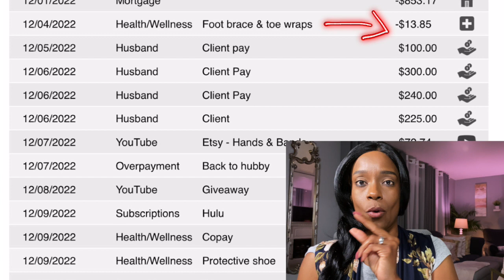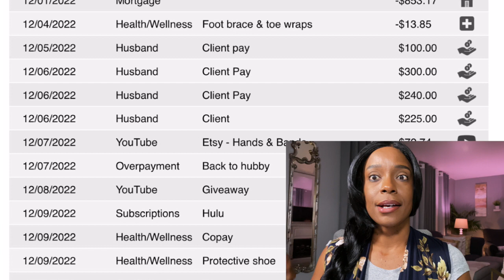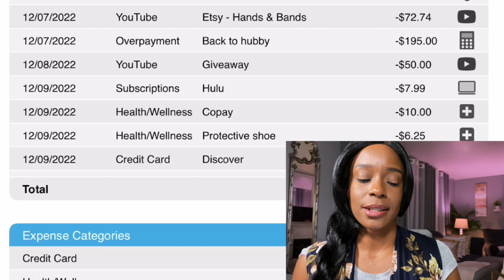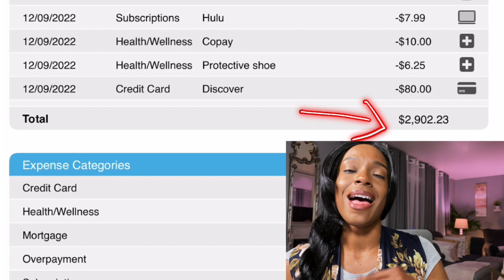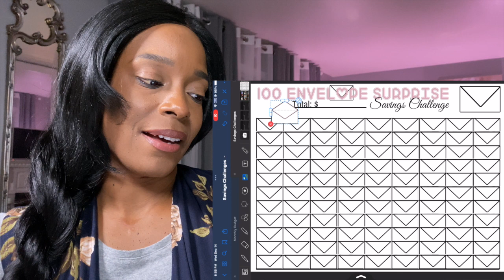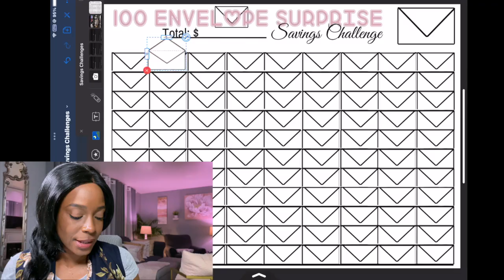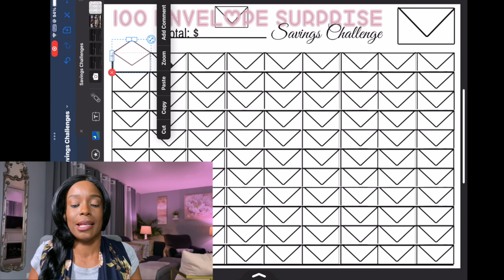Budget Check | No Spend December | $10K Savings Challenge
Hi Buddies! Thank you for tuning in. I'm just a wife & mom who's trying to do big things on a modest income. Here is my first attempt at a no spend month. How am I doing? Want to help me save up to $10,000 using the 100 envelope challenge and win a gift card? Watch this video for the details.